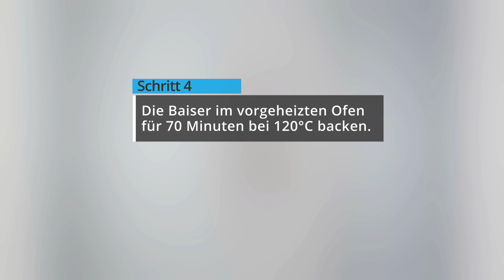Rezept Baiser mit Zimt und Schoko Spitze - Stop Motion Animation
Und hier ist auch schon mein letzter Beitrag zum diesjährigen YouTube Adventskalender. Und das Finale machen diese kleinen Baiser Leckerbissen. Falls ihr mal durch irgendein Rezept Eiweiß übrig habt, dann entsorgt es nicht einfach, sondert zaubert euch doch einfach ein paar Zuckersüße Snacks für zwischendurch ;)

Zutaten:
2x Eiweiß
85g Zucker
80g Schokolade
1 1/2 TL Zimt

Ihr habt hunger auf was Süßes?

Vielleicht doch etwas herzhaftes?

Oder doch etwas gesundes für euch?

Nichts gefunden? Dann schau dir einfach all meine Rezepte an ;D